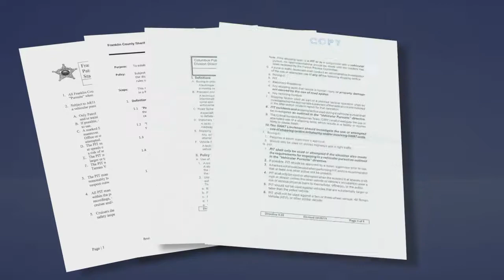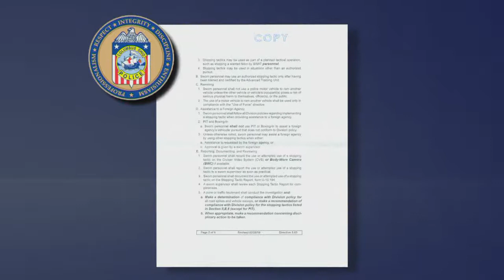Precision Immobilization Technique gives police training on how to stop pursuits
COLUMBUS, Ohio (WSYX/WTTE) — It sounds like something out of the blockbuster movie Fast and Furious.
Some police departments have stopped using the Precision Immobilization Technique (PIT) maneuver but Central Ohio trainers say it's a valuable tool. 6 On Your Side Investigators had the opportunity for a rare look at what officers experience during training at the Ohio Peace Officers Training Academy (OPOTA) in London. Nearly 1,000 officers from Ohio and across the country have trained at OPOTA on how to stop pursuits. The PIT maneuver is part of that training.
When you’re on the track, you hear revved engines and screeching tires. Your eyes are peeled and heart is racing. That’s just from watching the officers demonstrate the precise move. It’s an entirely different experience when you’re in the passenger seat. Ryan Born is a trainer with OPOTA and in one scenario played the bad guy.
“We should just feel a soft tap and we’ll just spin," said Born. "That’s all there is to it,”

PIT is one move to stop a pursuit.
ABC 6/FOX 28 Photojournalist Rob Forrest captured one by Gahanna Police more than a decade ago. It requires specialized training. Born says it’s not a ram or a violent crash.
“Can it be dangerous? Sure. Everything we do is dangerous,” he said
If done right, Born says you won’t feel it until it’s too late.
“That’s the thing, they’re typically surprised by what’s happened because they’re focused on driving the car, they don’t see us come up, and all of a sudden their car spins and now they don’t know what to do,” he said.
Fellow OPOTA trainer Scott Whatley showed us a third perspective.
“It’ll look something like this,” said Whatley.
His role in the scenario is the officer. In just seconds, he pulls up behind Born, closes the gap and takes the place of Born’s car. It’s like a tap.
“Once the tap is made with the violator, we’ll turn the wheel a quarter, just essentially like a lane change,” said Whatley.
Born’s car spins and stops, which ends the chase.
“We teach at OPOTA (to drive) below 45 miles an hour, obviously for safety reasons," said Whatley. "We can greater predict where the violator car will end up at speeds lower than 45.”
By the time officers leave the training course, they’re competed roughly 60-70 repetitions.
“We want to make it muscle memory for them, so when they leave here it’s engrained in their memory that this is okay. It’s a soft technique,” he said, stating the goal is for officers to be comfortable when they're faced with a real-life danger. “It’s always an option to wave good-bye, so if you don’t like the way it feels, (or) doesn’t feel safe to you or the public at the time, that’s when it’s okay to back off.”
Two Utah police departments stopped using the technique. One claimed stability control in newer patrol cars lowered the likelihood of a successful PIT putting people at risk.
“These vehicles we use in training aren't equipped with stability control, so they spin pretty easily," said Born. "(With) newer vehicles, we have to add a little more input to help that along, but we’ve not seen anything that makes it more dangerous.”

ABC6 Investigates reviewed several Central Ohio pursuit policies. The ones for the Franklin County Sheriff’s Office and Columbus police are similar. An officer and deputy should try to get supervisor approval first and it’s recommended a second patrol car be in place. (Courtesy: Franklin County Sheriff’s Office)
ABC6 Investigates reviewed several Central Ohio pursuit policies. The ones for the Franklin County Sheriff’s Office and Columbus police are similar. An officer and deputy should try to get supervisor approval first and it’s recommended a second patrol car be in place. CPD’s 2019 revised policy also states a PIT shall not be used to help an outside agency that doesn’t conform to division’s policy. It may be used by Ohio State Highway Patrol (OSHP) with supervisor permission but only by those properly trained.
OSHP doesn’t currently have a PIT certified employee, OPOTA trainers don’t dictate a department’s pursuit policy, but welcome the chance to put more officers in the driver’s seat.
“The more people that were exposed to the training, the better off we would all be, even for departments that don’t want to utilize the maneuver a lot," said Born. "They might find themselves in situations where it would be nice to have this tool.”
OPOTA has trained Pursuit Termination Techniques since 2004 to departments across Ohio and beyond. Since 2014, officers from Michigan, Pennsylvania, Indiana, Illinois, Kansas, Kentucky, North Carolina, Georgia and Alabama have trained with OPOTA. Iowa is scheduled for 2019. Overall, 914 officers have trained in Pursuit Termination Technique, 233 officers have trained in the PIT instructor course since 2004. In June, instructors received PIT training to take back to their individual departments to pass on the skills.